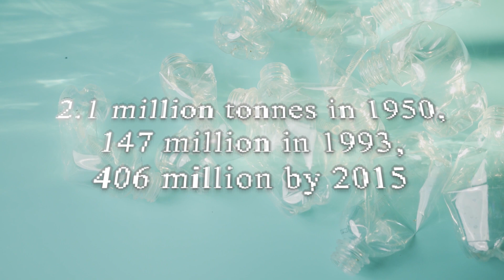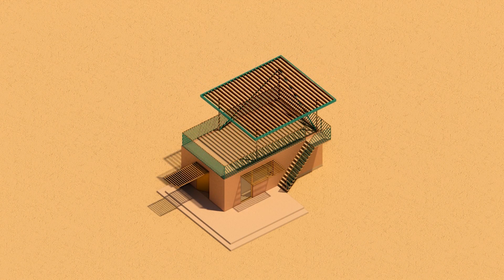Revolutionary Solutions to Combat Plastic Pollution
Plastic products have become an integral part of our daily lives and finding alternative materials can be challenging. However, there are ways we are trying to adopt to reduce the negative impact of plastic on the environment.

1. Plastic paved with the road

We are the first social innovation media brand, with a special focus on social problems, innovation & ideas, social business, design and etc.